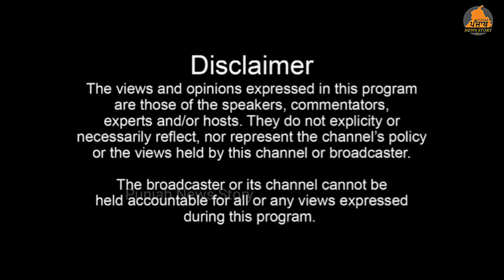Mukerian IELTS Center ਦੇ ਪ੍ਰਬੰਧਕਾਂ ਨਾਲ S.H.0. ਮੁਕੇਰੀਆਂ ਨੇ ਕੀਤੀ ਵਿਸ਼ੇਸ਼ ਮੀਟਿੰਗ।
ਮੁਕੇਰੀਆਂ IELTS ਸੈਂਟਰਾਂ ਦੇ ਪ੍ਰਬੰਧਕਾਂ ਨਾਲ S.H.0. ਨੇ ਕੀਤੀ ਵਿਸ਼ੇਸ਼ ਮੀਟਿੰਗ।